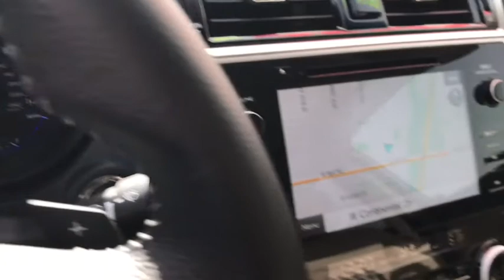2019 Subaru Outback Phoenix, Peoria, Scottsdale, Avondale, Surprise, AZ S7843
Wilderness Green Metallic New 2019 Subaru Outback available in Phoenix, Arizona at Peoria Subaru. Servicing the Peoria, Scottsdale, Avondale, Surprise, AZ area.

Peoria Subaru
8590 W Bell Rd